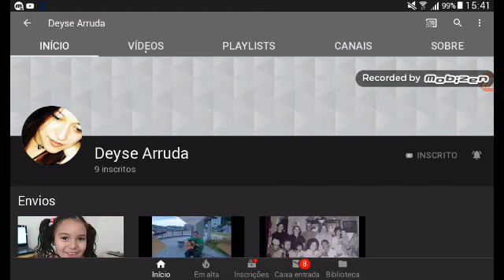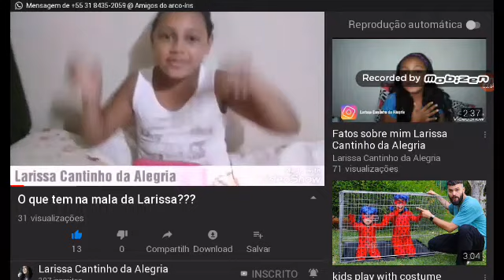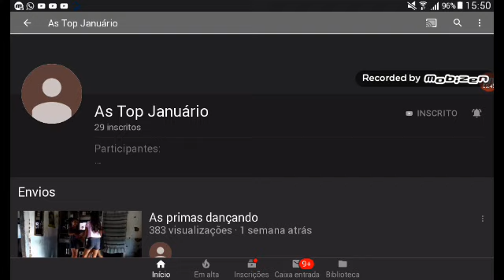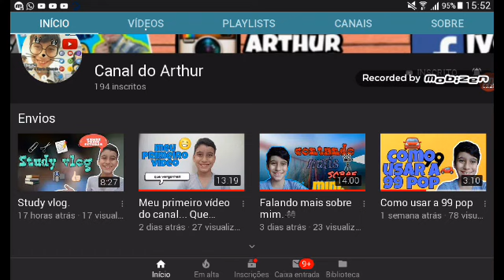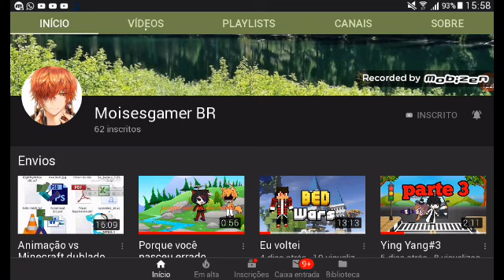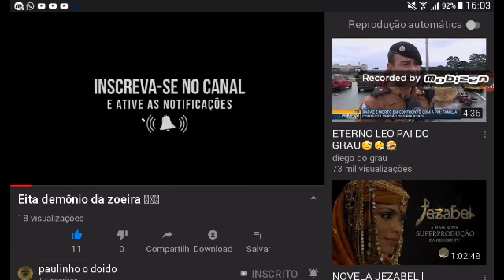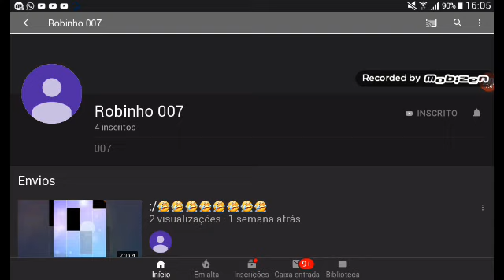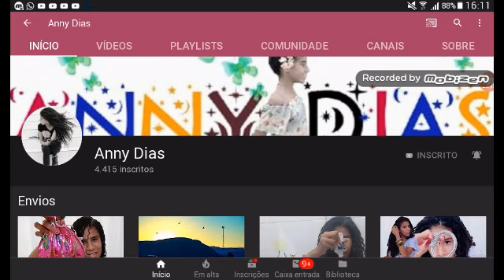Indicando canais parte 1 Pedro entre amigos Henrique